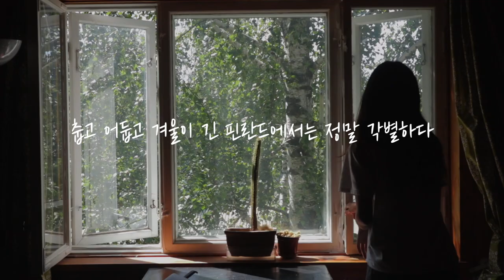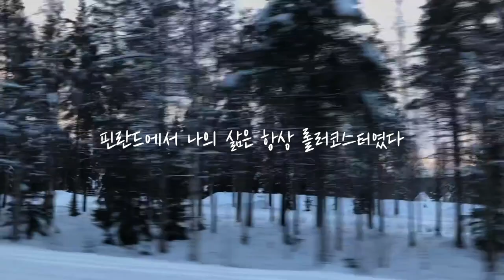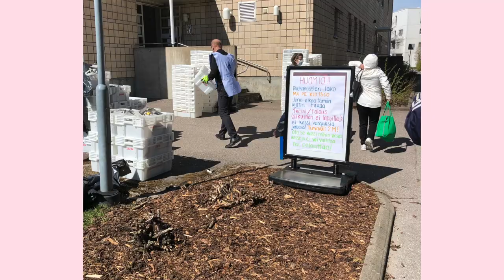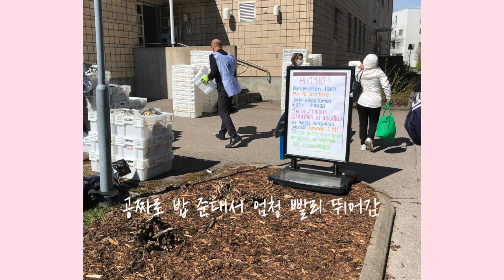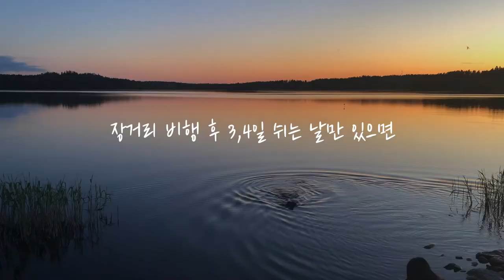[ENG SUB] My Jobless Life in the Happiest country 🇫🇮 /cabin crew vlog